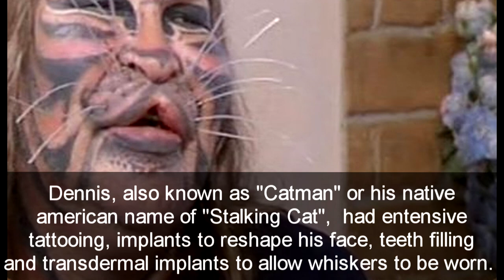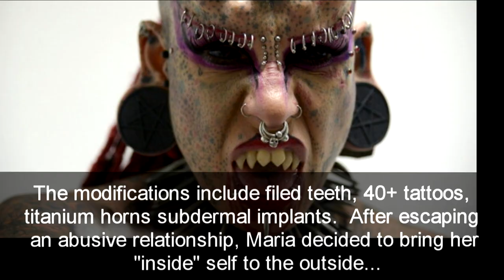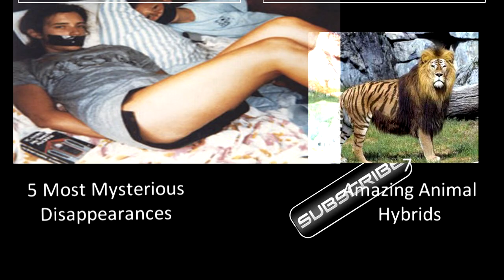Top 5 Extreme Body Modifications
Presenting some of the most extreme body modifications from around the world.  You won't believe people how extreme people will go to look different or express themselves.